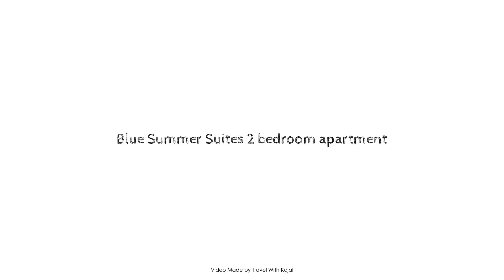Blue Summer Suites 2 bedroom apartment, Bohol, Philippines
Searching For
1. Blue Summer Suites 2 bedroom apartment - Bohol
2. Blue Summer Suites 2 bedroom apartment - Bohol Virtual Tour
3. Blue Summer Suites 2 bedroom apartment - Bohol Rooms
4. Blue Summer Suites 2 bedroom apartment - Bohol Amenities
5. Blue Summer Suites 2 bedroom apartment - Bohol Videos
6. Blue Summer Suites 2 bedroom apartment - Bohol Offers
7. Blue Summer Suites 2 bedroom apartment - Bohol Deals
Audio Credit:
Track Title: Reasons To Hope
Artist: Reed Mathis